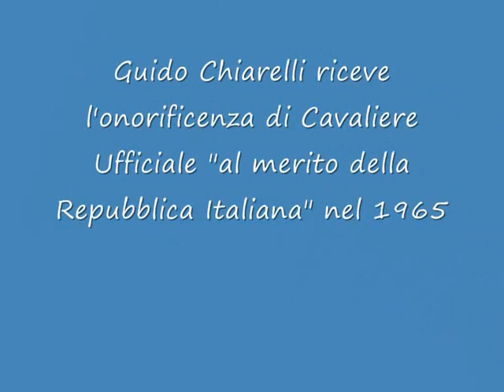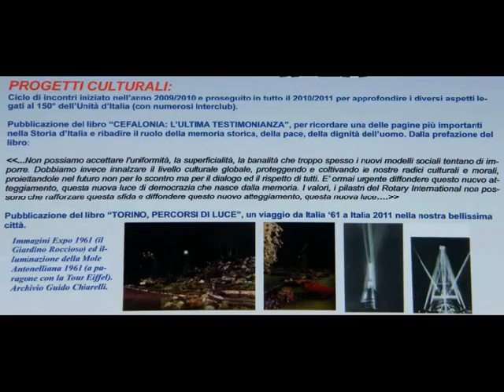Guido Chiarelli Progetti di Illuminazione 1957 1968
Progetti di Illuminazione Pubblica realizzati da Guido Chiarelli a Torino dal 1957 al 1968
Public Lighting Projects made by Guido Chiarelli in Turin from 1957 to 1968